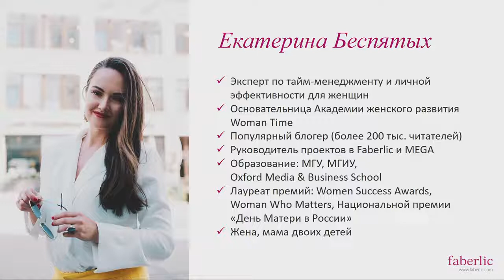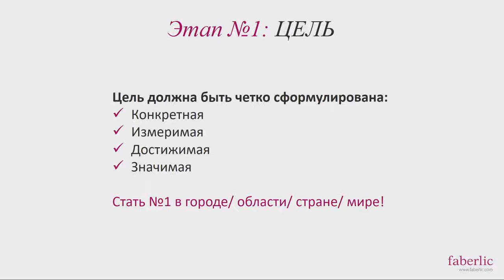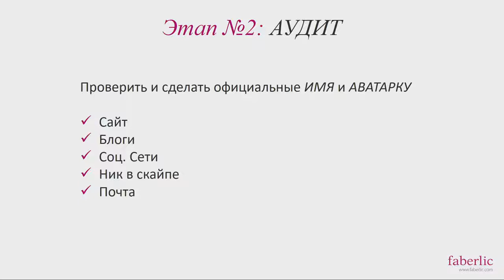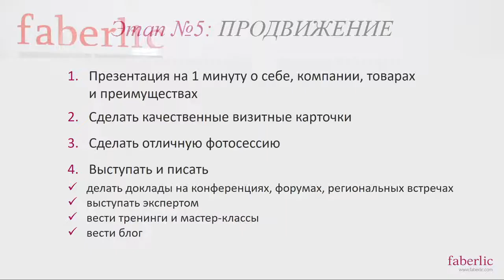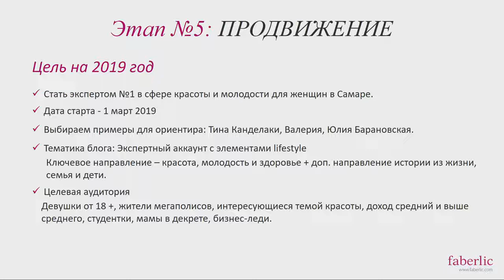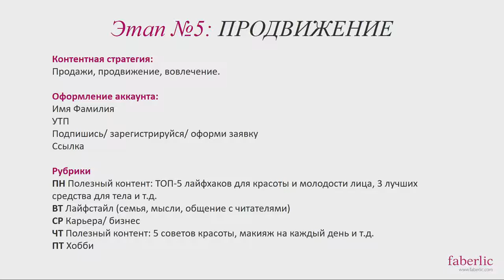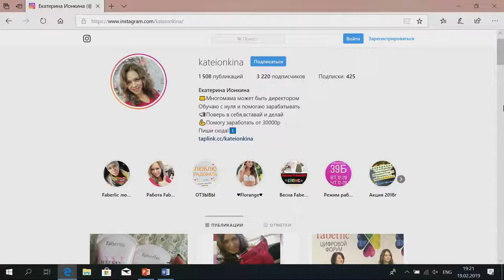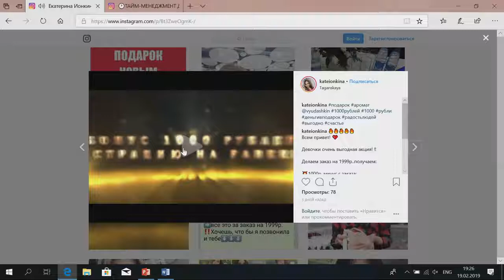Цифровое обучени. Урок 1 от Фаберлик